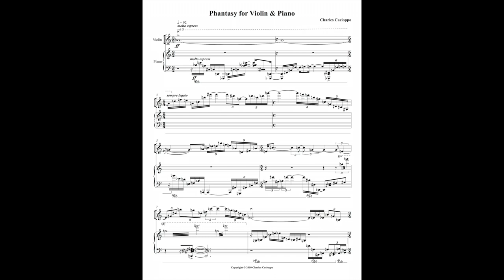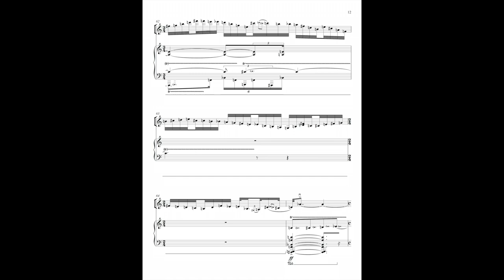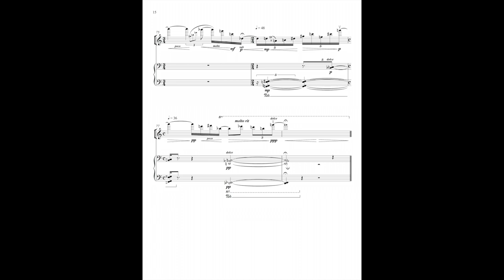Charles Cacioppo Phantasy for Violin & Piano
Phantasy for Violin & Piano (2010)

Charles Cacioppo, composer

Joseph Lin, violin; Daniel Anastasio, piano

Recorded live May 2010, Neylan Rehearsal Hall, Cornell University

Composed for Joseph Lin for his “Transcending Boundaries” concert series.